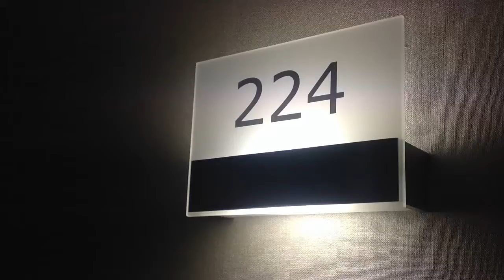Wellness suite Van der Valk Heerlen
Quick tour of my hotel room(s) on March 6th 2013.